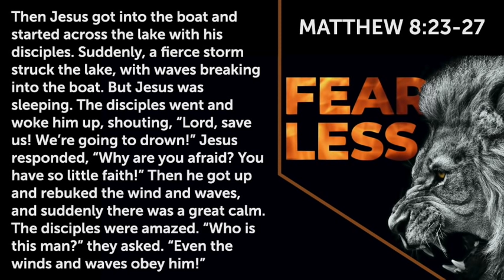Fearless Part 1: The Storm | Dolan Cochrane | 19 July 2020